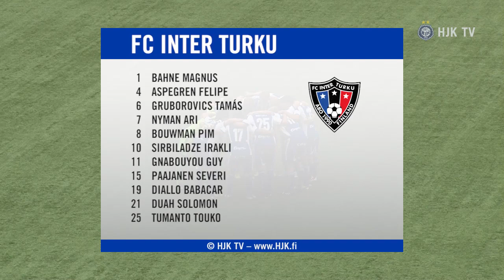HJK TV: HJK - FC Inter 6-0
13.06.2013 - Kooste Veikkausliigan ottelusta HJK - FC Inter. Maalit: 17. Mattila (01:28), 22. Heikkilä (02:34), 26. Zeneli (03:30), 31. Forssell (04:20), 63. Alho (07:16), 88. Alho (09:08). Haastattelussa HJK:n puolustaja Tapio Heikkilä.